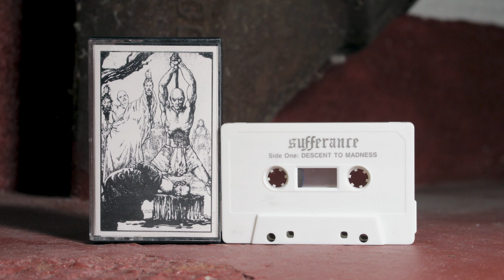SUFFERANCE Descent to Madness FULL DEMO 1990